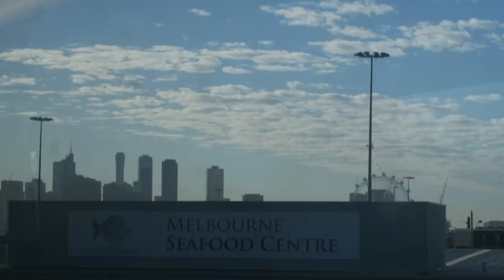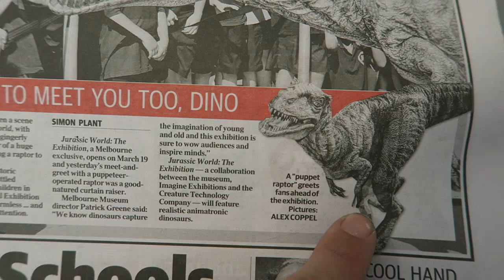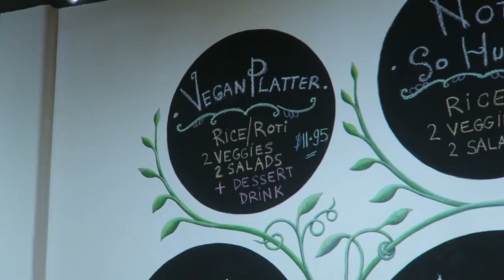RAPTOR IN THE BIG CITY - Vlog 233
Raptor In The Big City. Im at it again. I love suiting up and bringing the Jurassic World Raptor to life. Was an awesome place to set her loose in the middle of Federation Square in the heart of Melbourne.

LIVE.LAUGH.LOVE